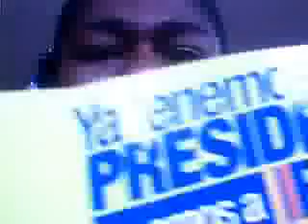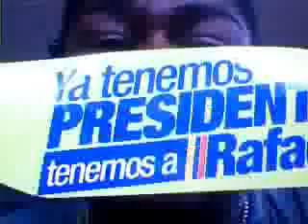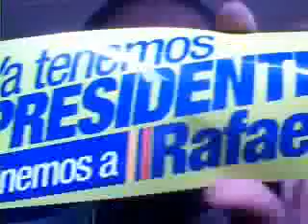video de juancarlos muñoz diaz